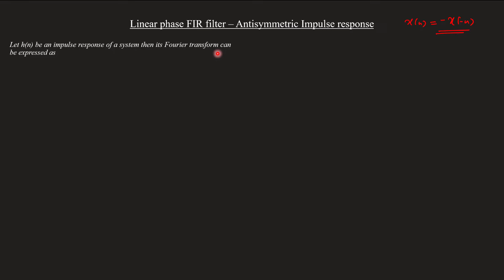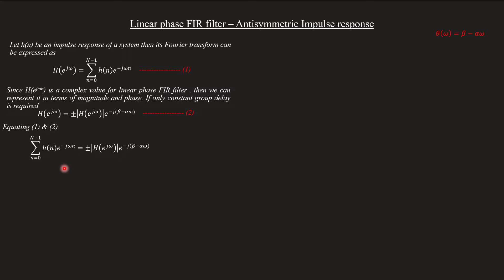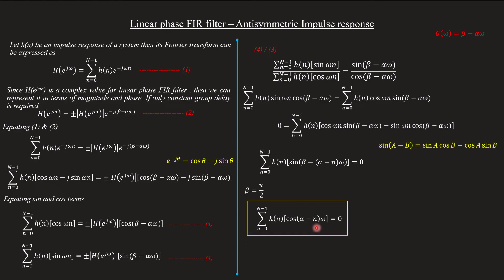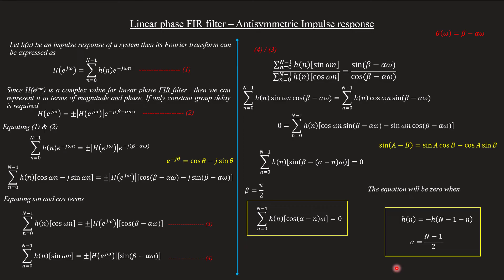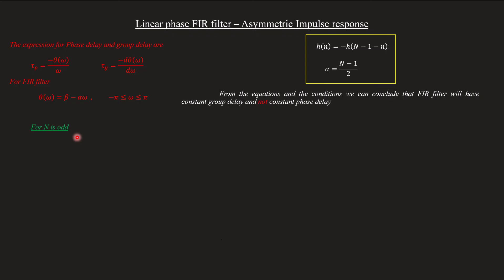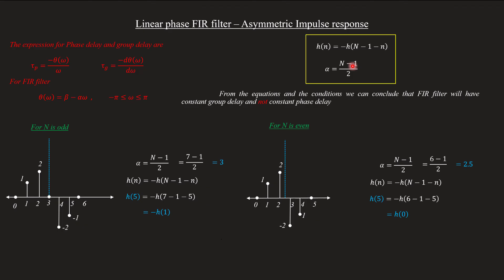FIR filter design - Anti symmetrical impulse response | DSP Module 3 | Lecture 31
Topic covered
Design of linear phase FIR filters
    Anti symmetrical impulse response